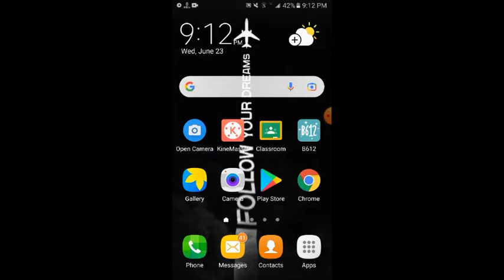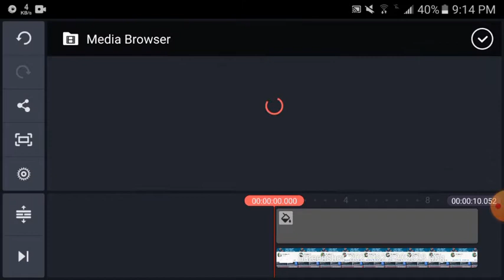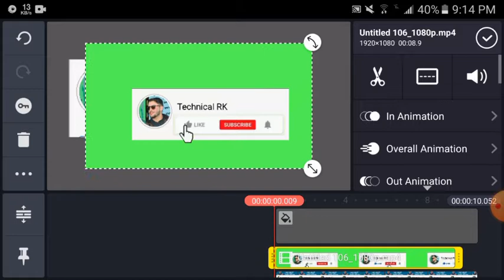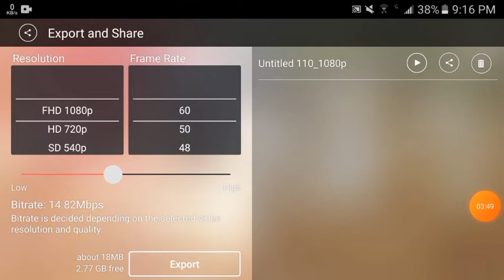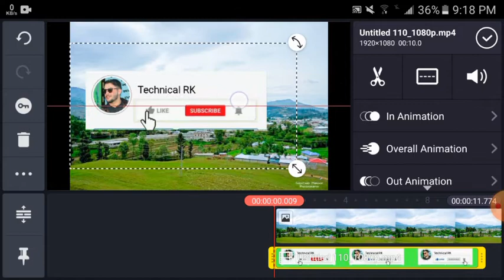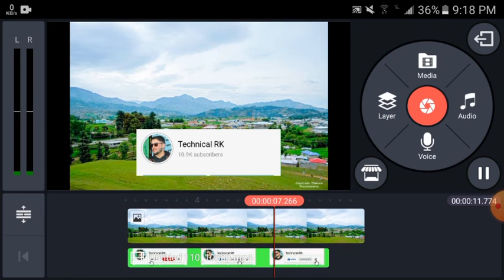How To Make Subscribe Button Animation Pop | Subscribe Intro Kaise Bnaye